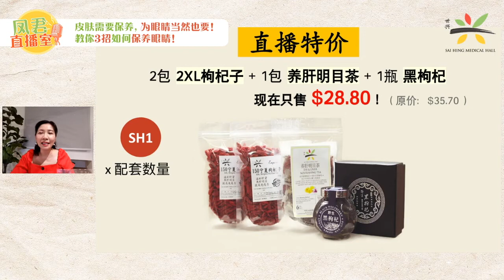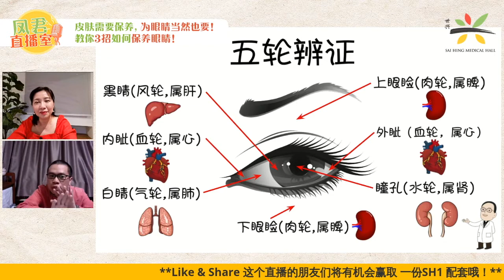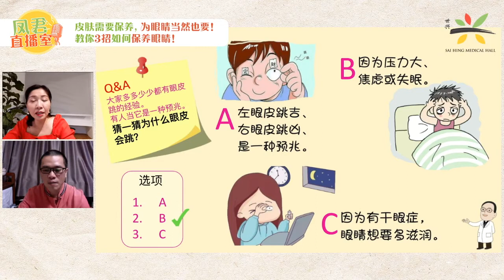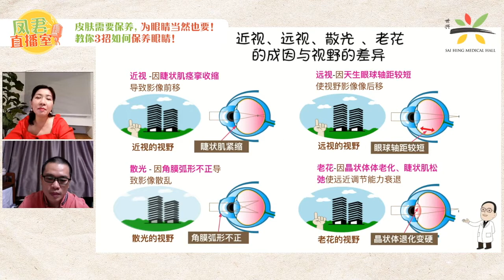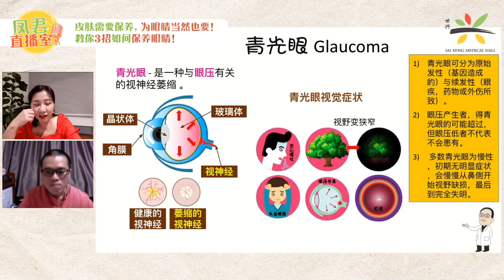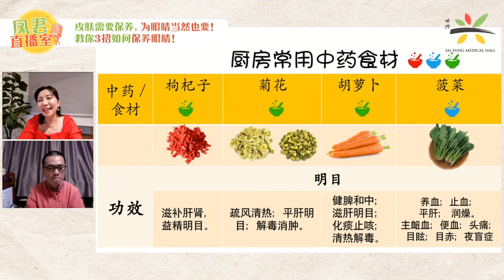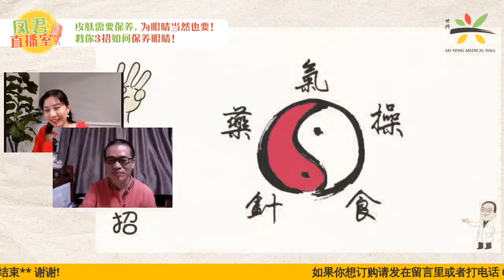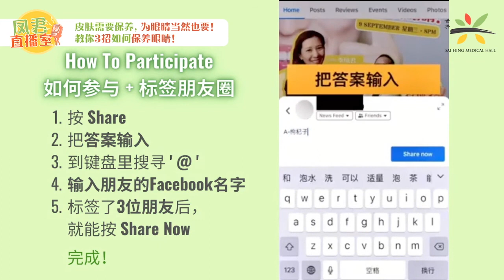𝐅𝐞𝐧𝐠 𝐉𝐮𝐧 𝐅𝐚𝐜𝐞𝐛𝐨𝐨𝐤 𝐋𝐢𝐯𝐞 𝐓𝐚𝐥𝐤 𝐒𝐡𝐨𝐰《凤君直播室》主题: 皮肤需要保养，眼睛当然也要！教你3招如何保养眼睛！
《凤君直播室》主题: 皮肤需要保养，眼睛当然也要！教你3招如何保养眼睛！